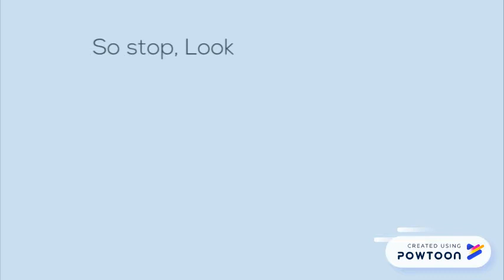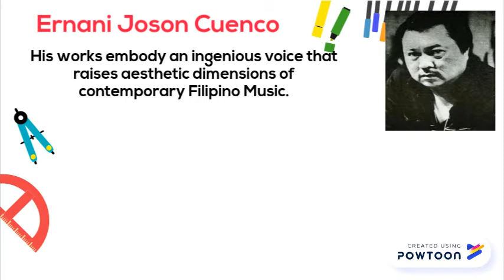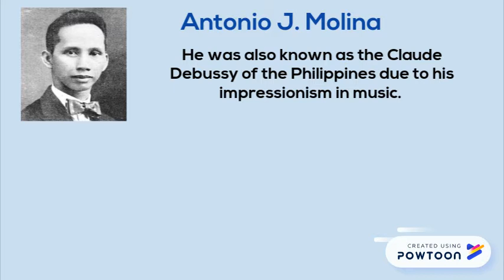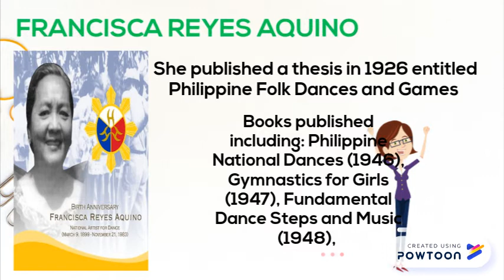Phil. National Artists in Music, Dance & Theater